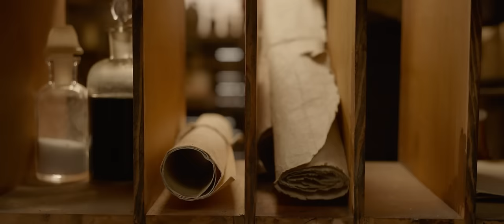L’appel de la forêt VF | Bande-Annonce 1 [HD] | 20th Century FOX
Avec cette aventure légendaire, assistez à l’expérience cinématique de votre vie. L’appel de la forêt en salle le 20 février.